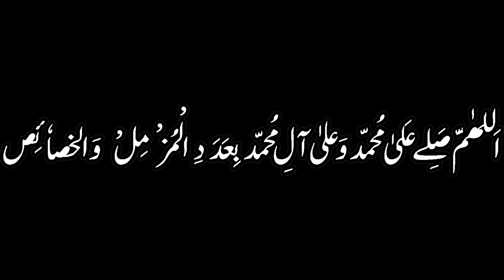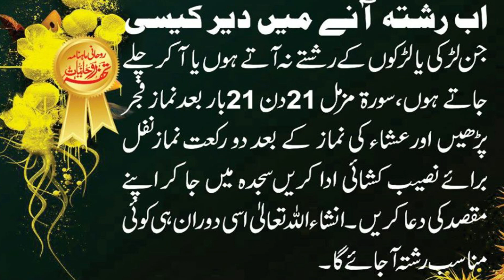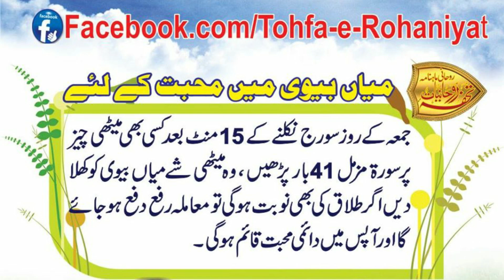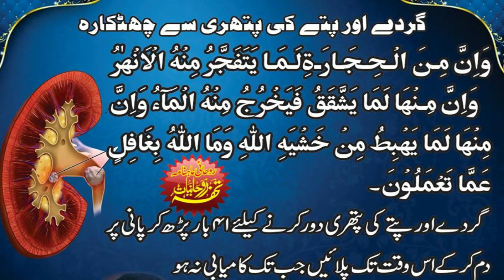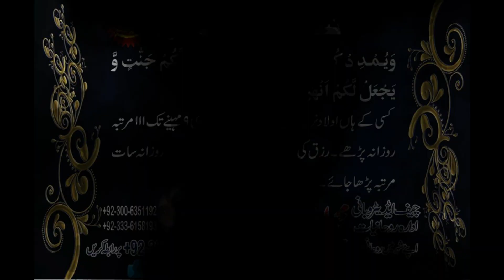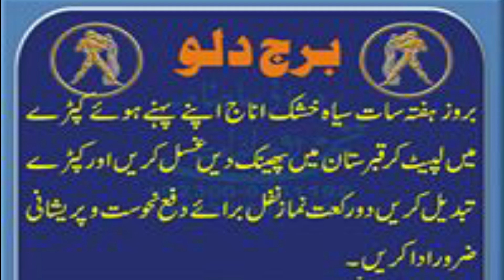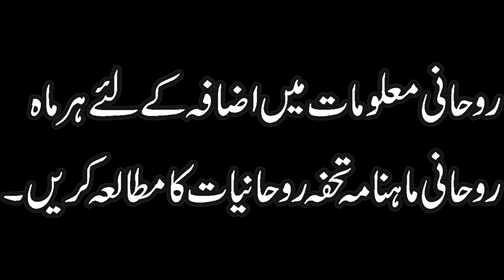aquarius feb 2020 y mah kesa rahy gaaبرج دلو یہ ماہ کیسا رہے گا؟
JOIN OUR ROHANI GROUP
Tohfa-E-Rohaniyat
please join our rohani whatsapp group send your request at thos number